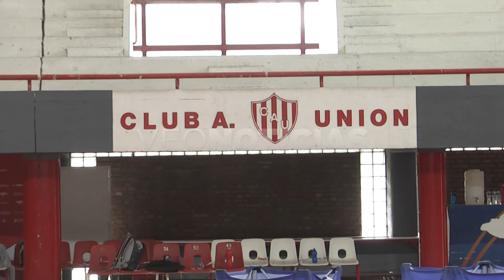F. ALLOATTI - UNION